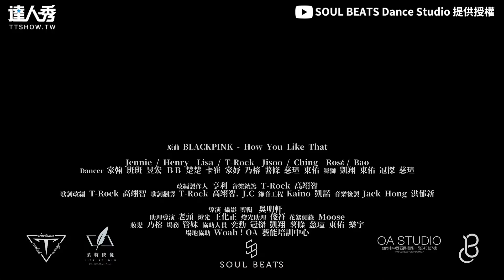【超台改詞唱跳BLACKPINK 4男高級認真網推：快出道！】｜SOUL BEATS Dance Studio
這個台味～～～給過😎 (該編)